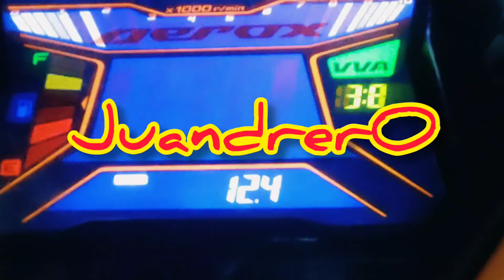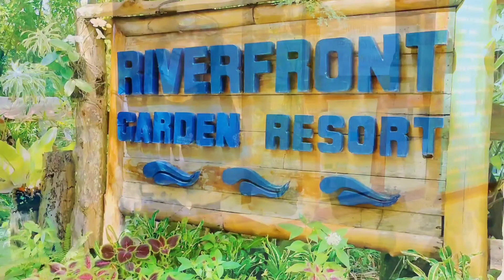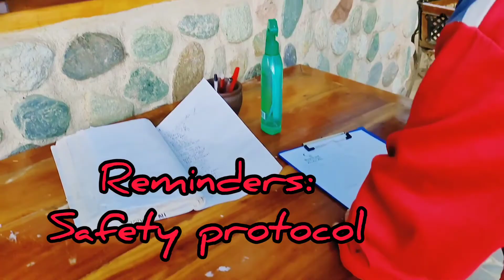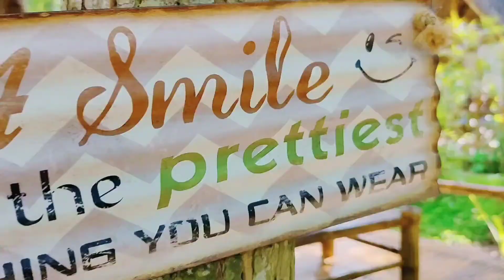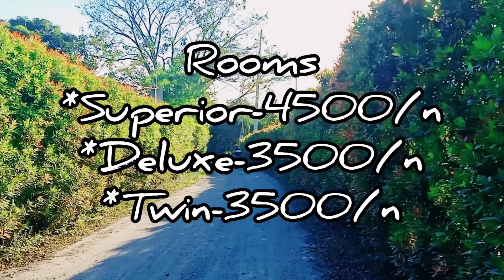Caybiang tunnel Cavite trip ( Beautiful Cavite) Patungan beach. "budgetripid"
An anniversary trip to Cavite
we can call it Budgetripid
from Pasig, we ride a motorcycle for almost 2hours and we stop and stay on our Lola's
house at ternate Cavite.

day1 -
 Caybiang tunnel, patungan beach, Forestry
day2 -
Riverfront and motorcycle ride ternate to naic
day3 -
bucana seaside, cayukno cove

CAYBIANG TUNNEL
free shots from vendors
people are friendly

PATUNGAN BEACH
but you need to pay for parking at cottages.
from parking area you need to ride boat or a tricycle for 100 pesos per head back and forth. but the beach ? two thumbs up

FORESTRY
No entrance fee
no cottage, no parking fees
just bring your own trash bags to maintain the cleanliness of the area.
the water is very Cold
best to bring beverage 😅

RIVER FRONT
Entrance fee
adult 250
kids 200
they have rooms and cottages
they have 3 swimming pools,
restaurant, session hall for events.

BUCANA SEASHORE
No entrance fee
you need to pay for cottages

CAYUKNO COVE
you need to ride a boat
from bucana seashore for 20 to 45 mins depends on the size of the boat.
prizes depend for your ability to transact hehe. ideal price is 200 per head.
bangkeros are so friendly and approachable
like tito boy hehe

NOTE;
I guarantee that CAYUKNO COVE is best venue for wedding ceremonies. check this video for your reference.
" All About You " (Beach Wedding)by otep

credits:
Perfect strangers -Jonas Blue

She's the one -Robbie Williams

Happy Hours - Jayant Garg

Make me Happy - Jayant Garg

She will be loved-michael pangilinan

All about you - otep

Musician: Jef

Musician: @iksonofficial

happy event - 2B studio